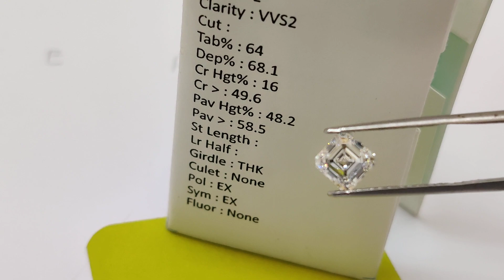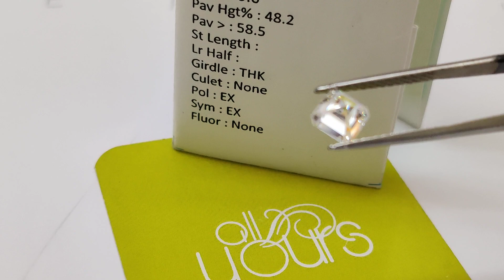Dealoftheday : 1.71 e vvs2 sq emerald for usd 15000